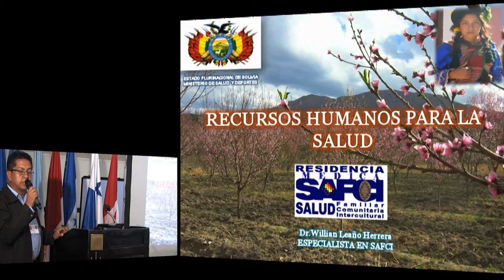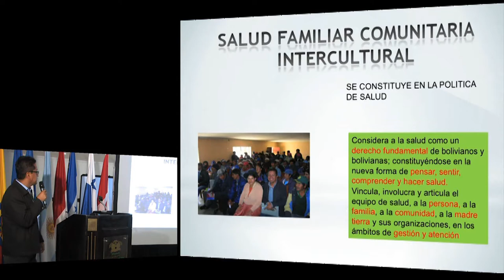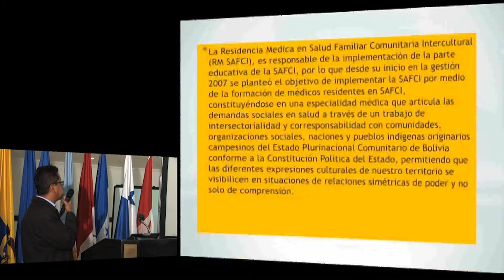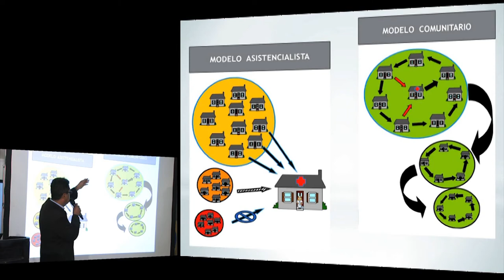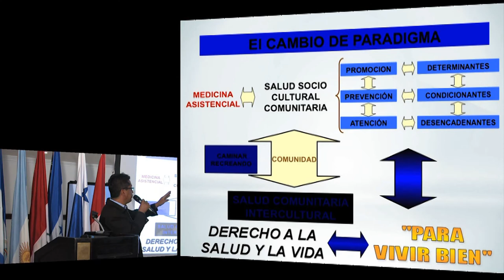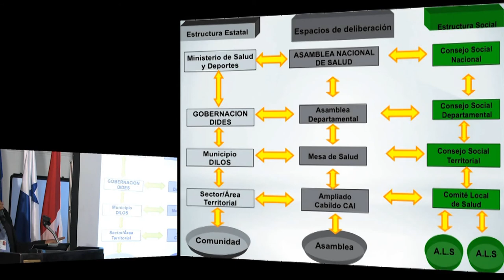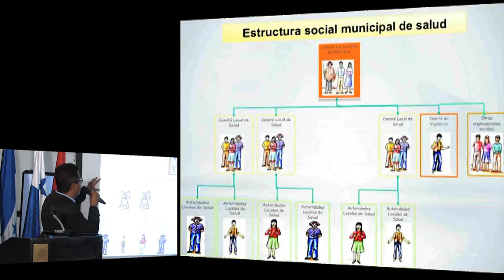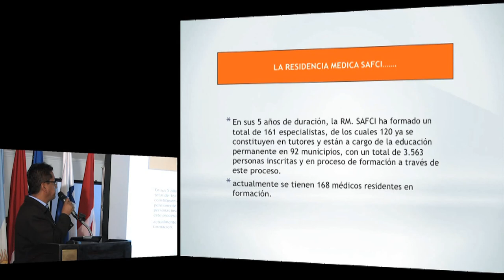William Leano. Ministerio de Salud, Bolivia.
LA EXPERIENCIA DE BOLIVIA (2)
Experiencia de formación de médicos: Residencia Médica de Salud Familiar y Comunitaria Intercultural (RMSAFCI)
William Leaño. Ministerio de Salud de Bolivia